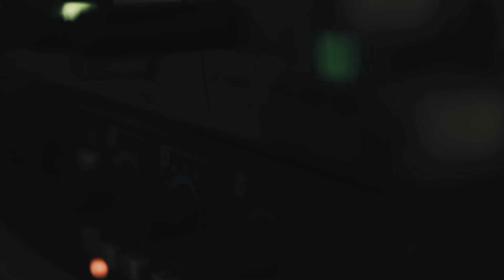Lalala voorproefje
Lalala, solo! (voor de tekst en originele versies van de liedjes bezoek mijn . Hier staan links naar iTunes en Spotify en natuurlijk kun je daar mijn CD's bestellen - met daarin de tekst!)

Ik dacht, ik speel iedere dag een aantal keren mijn liedjes, laat ik ze eens opnemen. Alles staat nu klaar en de komende dagen ga ik er eens rustig voor zitten.

Dit zijn ruwe ongepolijste versies, soms met regen en/of vogeltjes op de achtergrond, trekkers, vliegtuigen en vrachtwagens willen ook nog wel eens langsrazen en ook foutjes vliegen af en toe voorbij. Live is live . . . zo gaat dat!

Ik ben benieuwd wat jullie hiervan vinden, dus laat het me weten in de comments!